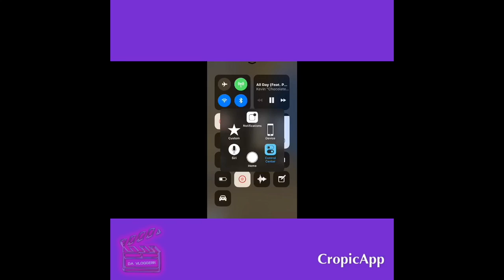My Snapchat Story #3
DA Vloggerr

DaVlogger16

da.vloggerr